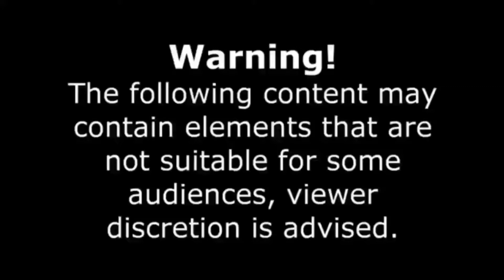Police INSTANT KARMA and FAILS / Caught by the Police, Instant Justice and Car Chase Compilation